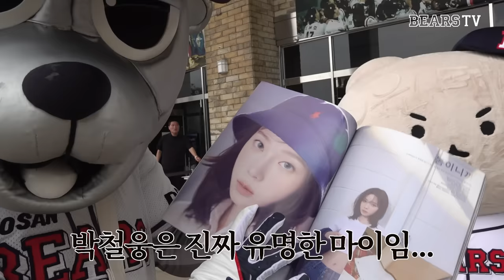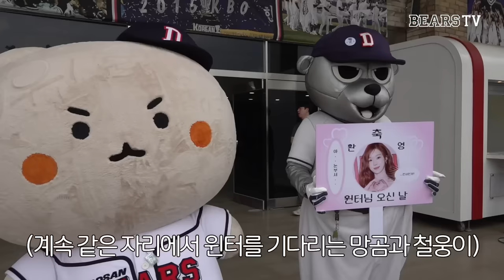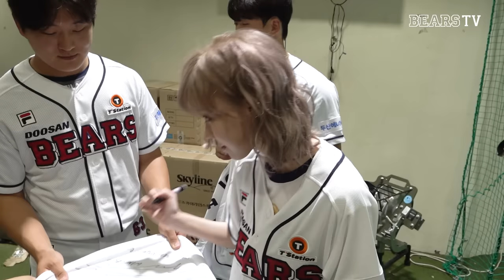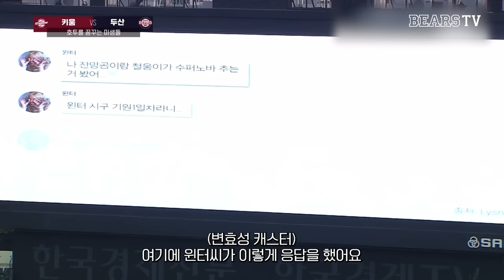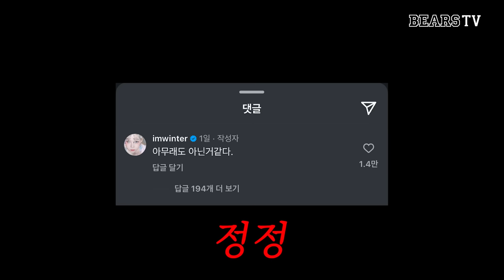윈터님 오셨습니다. 제대로 모시겠습니다. | 에스파 윈터 시구 비하인드 (7.25)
그날 우린 그냥 윈터 상태...❄️

00:00 윈터 시구 소식을 들은 선수단 반응
02:06 🐶긴장한 병헌&택연
04:12 두윈터 잠실 입성
05:27 시구 연습 시작
08:28 영하의 일침
10:37 윈터 사인회
14:22 철웅이의 플러팅(?)
16:08 윈터의 김택연 & 이병헌 샤라웃
17:31 윈터 인터뷰